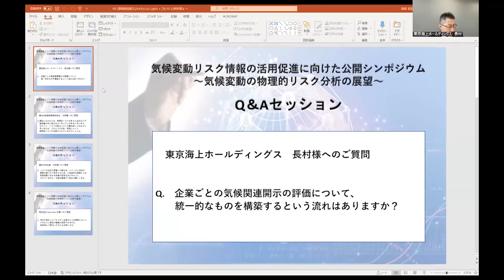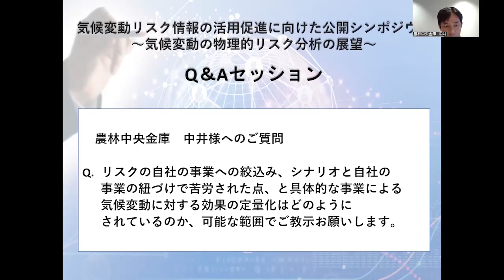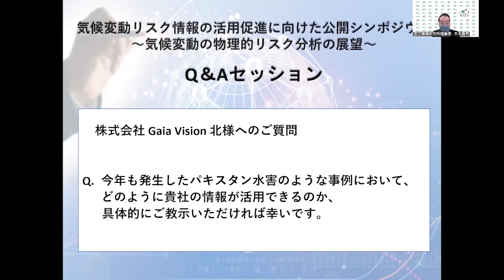QAセッション【気候変動リスク情報の活用促進に向けた公開シンポジウム】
QAセッション

開催日時：2022年10月11日
開催形式：オンライン開催
共催：環境省・国立研究開発法人国立環境研究所 気候変動適応センター